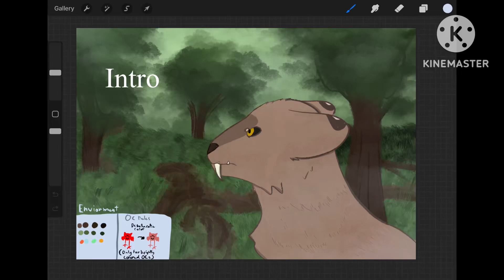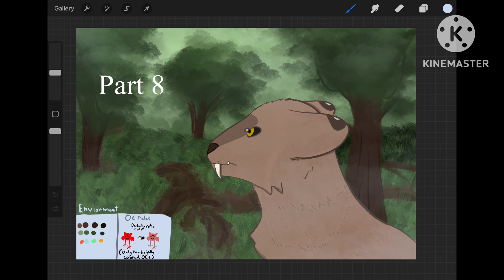OC Jungle Themed Map (OPEN!! 2 PARTS LEFT!!)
Rules! PLEASE PLEASE PLEASE read if you want to join!

No tracing or using other characters that aren’t yours.
Hide the codeword in your comment.
Have at least 1-2 animation examples on your channel.
Post a WIP to your channel in a week after receiving your part. (You can recieve a 2 week extension if needed)
Please have the background of your animation follow the color palette.
Codeword is Leaves.
PMV/AMV are both allowed!
If your character is brightly colored, make it slightly less saturated to fit with the theme. (Glowing eyes, fur, scales, etc. do not apply to this.)
No NSFW.
Please add a cut in and cut out to your animation.
Blood is allowed.
Max parts is 2, but please don't overwork yourself!
Please apply in the comments.

Applied: 🍃
WIP seen:🌿
Finished part seen: 🌺
About to be kicked: ❌
Part List
(Ignore Part 8's existence, i accidentally added that part in 😅)